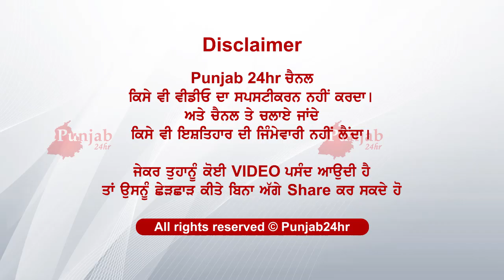ਕੋਈ ਸੋਚ ਵੀ ਨੀ ਸਕਦਾ ਆਹ ਉਮਰੇ..ਕਰਤਾ ਕਾਂਡ ਦਿਲ ਦਹਿਲਾਂਦਾ